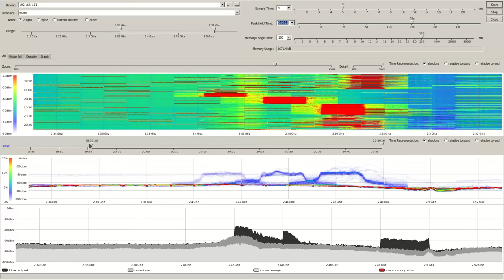Mikrotik Spectral scan 2,4 chanal 1, 6, 11, (13) або як побачити очима Wi-Fi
Проводити спектральний аналіз Wi-Fi 2,4Ггц та 5Ггц, можливо на обладнанні MikroTik BaseBox 2, з модулем 5Ггц A/N не плутати з АС, в застосунку моніторингу MikroTik The Dude наприклад в hEX S, або безпосереднє в терміналі WinBox (виглядає зовсім по іншому, не так яскраво).
Поділяється на три частина перша з гори це водоспад / Waterfall, посередині графік щільність / Density,  з низу графік з піковим сигналом, графік / Graph, червоним та частина яка виділена курсором на водоспаді.
Червоні ділянки на водоспаді, зліва на право, перша ділянка це канал №1, друга канал №6, третя канал №11 та на горі та знизу це 13 канал ті що останні праворуч (той канал був спочатку в мене встановлений та наприкінці знову повернув на 13 канал).
Червоним кольором позначається максимальна потужність сигналу. Навантаження згенероване запуском застосунку iperf на андроїді зі смартфона, до сервера iperf в інтернеті, на 2.4Ггц це 30-50мбіт/с, на 5Ггц 100-120мбіт/с.

Знову до закріплення, три ділянки, дивитись на горі та де багато суцільних кольорів, це  головне поле, зветься водоспад / waterfall, ось в ньому головна інфа.
Прямокутні, червоні ділянки, це навантаження, зроблено iperf,  перша на 1 каналі, за нею друга ділянка, коли я змінив на 6 канал, за нею  змінив на 11 канал, (праворуч, на горі та знизу, краще не брати до уваги). Загальний колір виглядає як фон переважно зелений та блакитний, то весь ефір в частоті 2.4Ггц, по легенді ліворуч вертикальна смужка з підписами -40dBm з червоним кольором це найпотужніший сигнал, -80dBm найслабкіший сигнал з синім кольором, тому можна вважати, що мені в цьому тесті можна казати, що ніхто не заважав, ефір був майже порожній.
Цілком по цьому аналізу можна зробити висновок, що канали які не перетинаються, а це 1, 6, 11, друг на друга мають мінімальну залежність та вплив, а ті що між найближчими наприклад 1 та 2..5, вже будуть заважати. Ось звідки мала швидкість підключення (з'єднання) та швидкість на отримання та передачу, заважають сусідні канали особливо ті що найближчі (в квартирі за стіною).
Посередині, графік, як смужки / крапки, то загальна щільність, скільки та де був сигнал, він допомагає зрозуміти картину.

5Ггц не заважає 2.4Ггц, на другому відео, де в той же час (одночасно), проводив такий же тест в 5Ггц на каналах 40, 48, 100, 136, 161, це показує.
Та навпаки 2.4Ггц не заважає 5Ггц.
Висновок треба робити, якби, кожен роутер в родині, був налагоджений на 1, 6, 11 канали, то сусідні роутери самі в межах цих трьох каналів вибирали кращій і були б менше перешкод та була краща швидкість, а головний висновок 5Ггц зараз повністю вільна!

Ще важлива особливість, такі гарні графіки може робити на все обладнання MikroTik.
З інформації від виробника, це чіпи на основі старих Atheros до яких розробники MikroTik створили свої драйвери, привожу посилання на wiki MikroTik.

Де вказано:
The spectral scan can scan all frequencies supported by your wireless card, and plot them directly in console. Exact frequency span depends on card. Allowed ranges on r52n: [4790; 6085], [2182; 2549].
Wireless card can generate 4us long spectral snapshots for any 20mhz wide channel. This is considered a single spectral sample.
To improve data quality spectrum is scanned with 10mhz frequency increments, which means doubled sample coverage at each specific frequency (considering 20mhz wide samples).
Icon-warn.png

Warning: Currently, is NOT supported for Atheros 802.11ac chips (e.g. QCA98xx, IPQ-4018). to determine the wireless chip on your device.